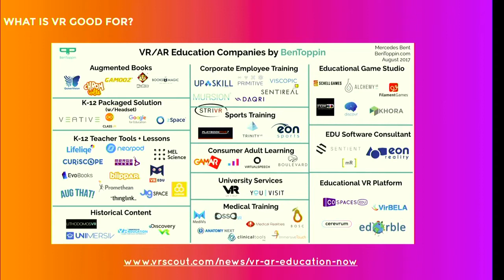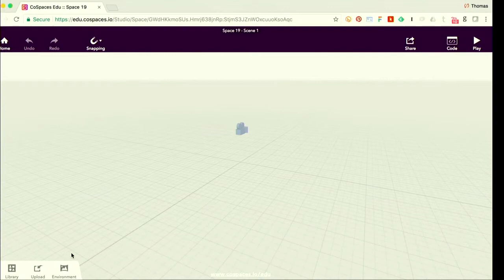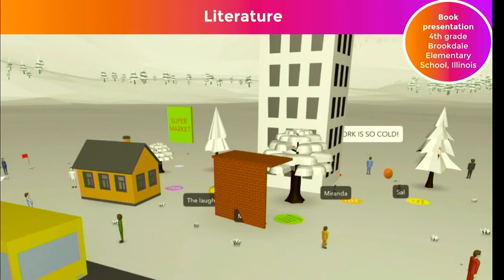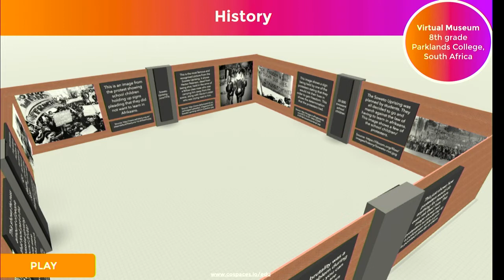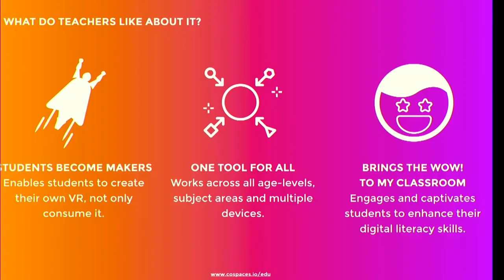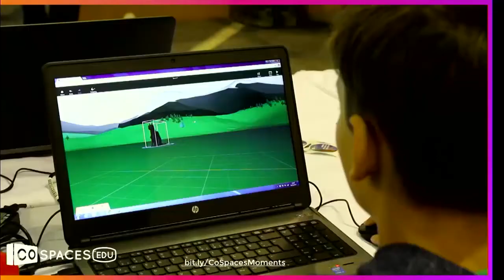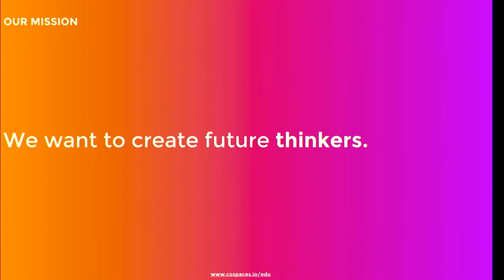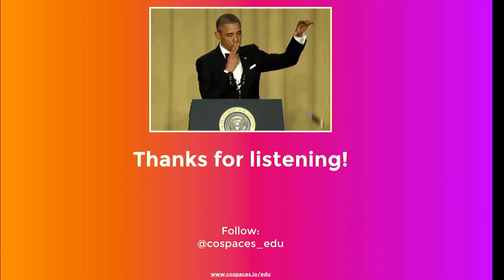Manuela Schoesser (CoSpaces by Delightex): Create Virtually Anything in the Classroom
A talk from the Creators Track at AWE Europe 2017 - the largest conference for AR+VR in Munich, Germany October 19-20, 2017

Manuela Schoesser (CoSpaces by Delightex): Create Virtually Anything in the Classroom – VR in Education
Virtual Reality is taking the world by a storm (some might say). No question, it is being adopted in all kinds of industries – including education. While some teachers still struggle understanding the in’s and out’s of VR, others have already shared their fair share of VR experiences in the classroom. Specifically these forward-thinking educators are now looking for ways to engage their students even more with this technology. So instead of being mere “by-watchers” or “consumers” of VR, teachers und students are becoming creators of their own VR. This talk describes how teachers around the globe are using this technology to engage their students and bring the 21st century into education.